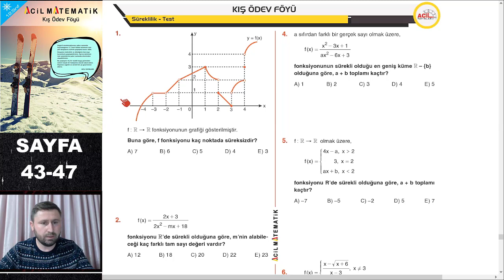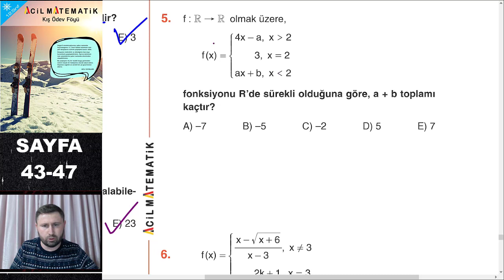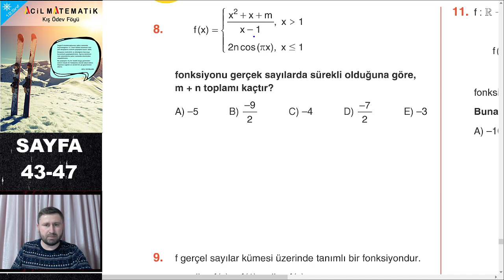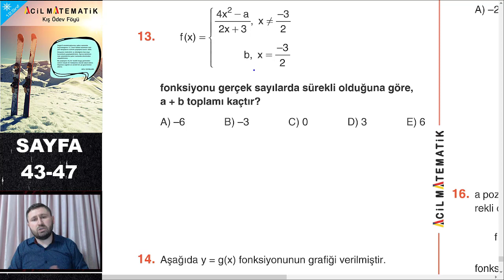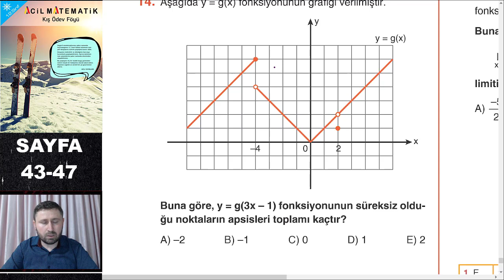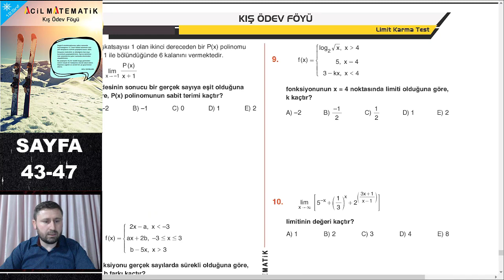12.SINIF ACİL MATEMATİK KIŞ ÖDEV FÖYÜ / ( SAYFA 43-47) limit ve süreklilik soru çözümü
Arkadaşlarım hepinize merhabalar. Bu dersimizde acil matematik 12.sınıf fasikülleri kış  ödev föyüne başladık. Limit ve süreklilik konu anlatımı.Limit ve süreklilik ile ilgili soru çözümü yaptık.